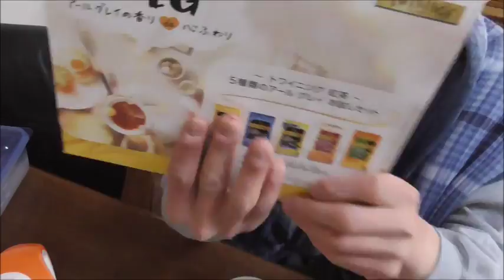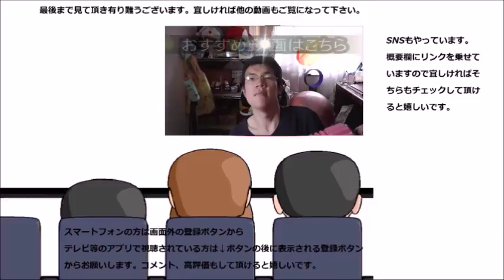トワイニング カフェインレスティーを飲んでみた 寝る前でも安心して飲めますけど……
トワイニング　カフェインレスティーを飲んでみました。これなら寝る前でも安心して飲めますが、そのお味は……